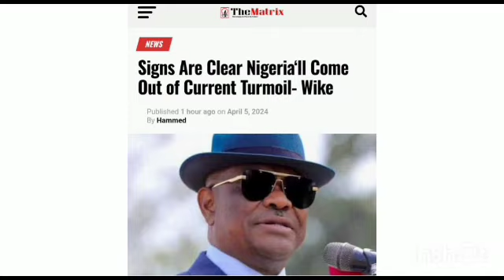Nigeria Will Come Out of Turmoil- Wike